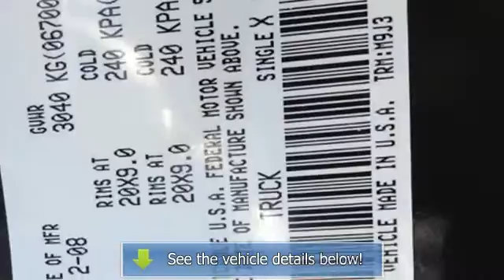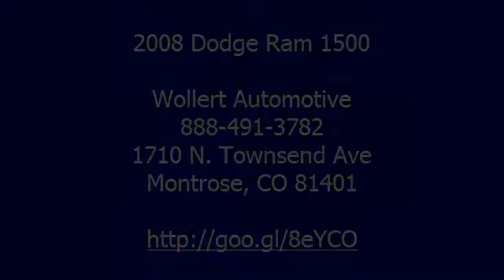2008 Dodge Ram 1500 - Wollert Automotive - Montrose, CO 81401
Wollert Automotive
1710 N. Townsend Ave

For Sale: 2008 Dodge Ram 1500
VIN: 1D7HU18278J178678
Engine: 8 Cylinder Engine 5.7/345
Drivetrain: 4-Wheel Drive
Transmission: 6-Speed M/T
Mileage: 112,076
Color: Black (exterior) Medium Slate Gray (interior)

Features:
2008 Dodge Ram 1500 Crew Cab Pickup - Standard Bed. This vehicle features the following equipment: 6-Speed M/T, 8 Cylinder Engine 5.7/345, 4-Wheel Drive